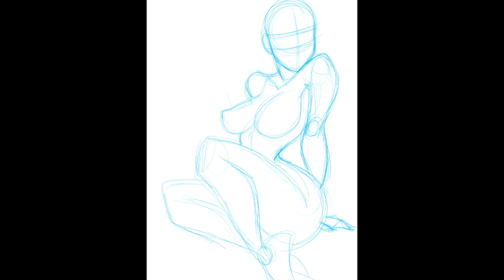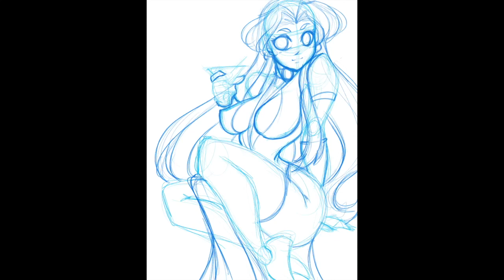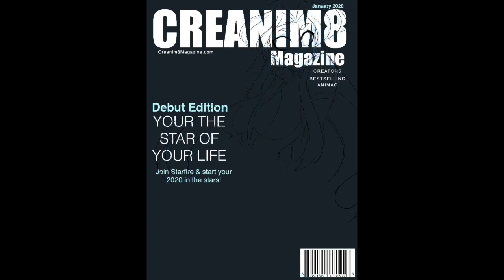ANIME ARTIST GOALS FOR 2020! WAYS TO STAY FOCUSED [DIGITALLY DRAWING STARFIRE]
What are your anime artist goals for 2020 and how are you going to stay focused this coming decade? Let's sketch and discuss ways as an artist you can start your year off right. Also there is a big surprise and personal goal I want to share with you all! Get you pens, tablets, and paper out and get started. Class is in Session!

Websites discussed in the video today::
Online Classes: Skillshare.com
Vision Boards/Posters etc: Canva.com

Total Time: 4 hrs and 15 mins
Tools:
12.9 Inch Ipad Pro
Procreate

Song:: "Peaceful Day" ** Ezro Gasai